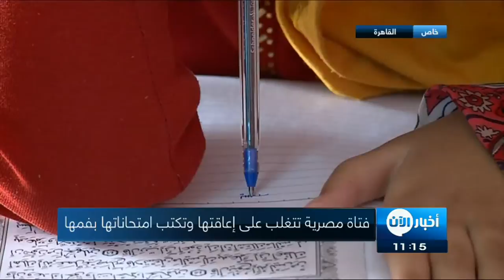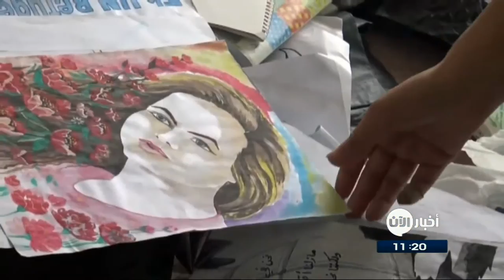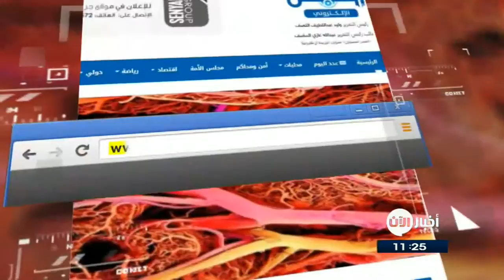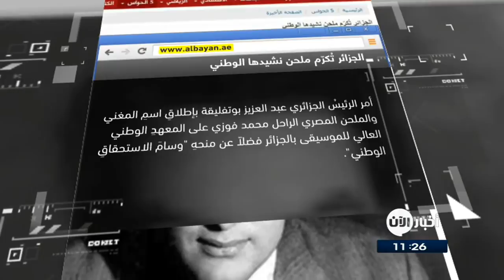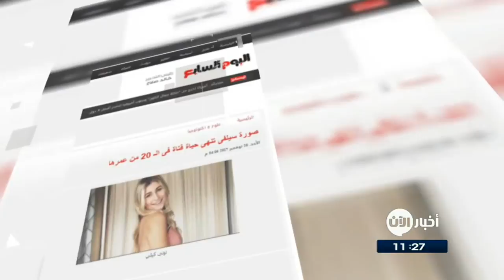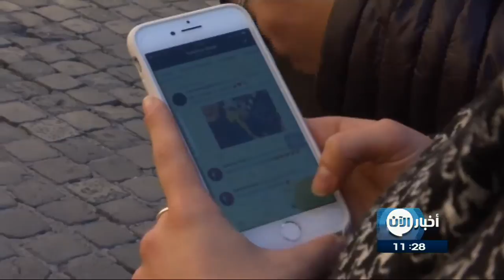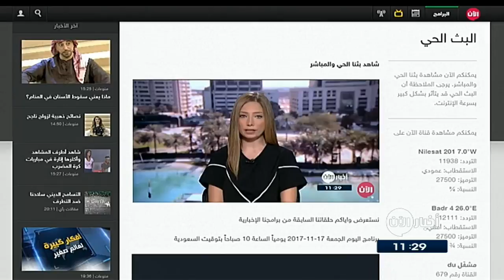27-11-2017 | نشرة أخبار اليوم.. لأهم الأخبار من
أهم العناوين:
- التحالف_الإسلامي يقر استراتيجية لمحاربة الإرهاب والتحريض الطائفي
- بركان بالي يدفع إندونيسيا إلى رفع حالة التأهب القصوى
- دراسة: جلوس الاطفال امام الشاشات لفترات طويلة يصيبهم بالبدانة
- صناع العطور رحلة عشق للروائح الزكية بين الشرق والغرب
- لعبة فيديو تساعد مرضى التوحد على حفظ توازنهم